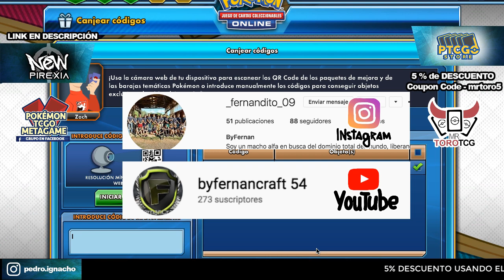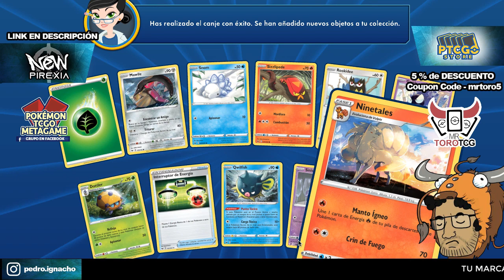QUE ES ESTO! Polteageist Deck - Asistente de Baraja - Pokémon TCG Online Español - Desafío Youtuber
Combate contra Youtubers Hoy Utilizamos a una version muy muy rara de la BARAJA de Polteageist, pero no la creamos nosotros la crea el ASISTENTE DE BARAJA en el Pokémon TCG Online.
Nos enfrentaremos contra...  byfernancraft 54 (Canal de Youtube)

SORTEO 1500 SUSCRIPTORES- Puedes Ganar Muchos Sobres para el Pokemon TCG Online

OBTEN LAS MEJORES CARTAS...

se saca torneos Online para mis amigos de chile.